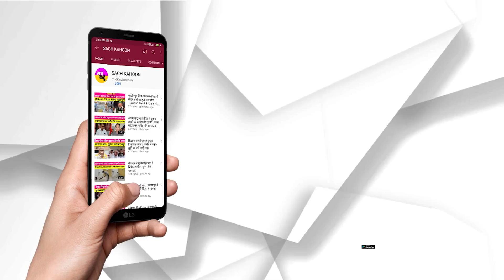स्पेन में बरस रहे शोले - दुनिया की पहली हीट वेव ZOE मचा रही आग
स्पेन में बरस रहे शोले
- दुनिया की पहली हीट वेव ZOE  मचा रही आग